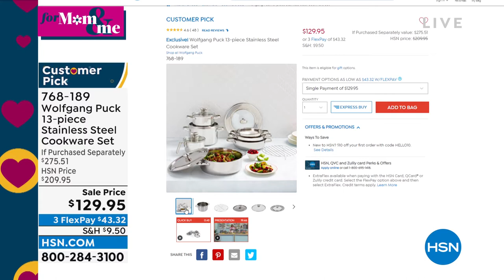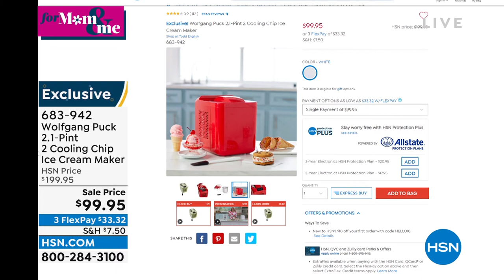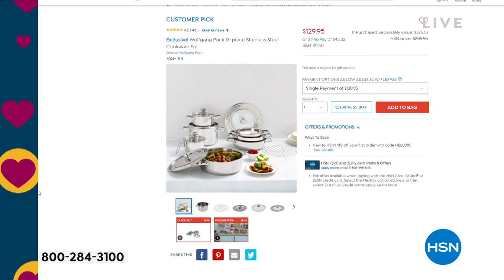HSN | Chef Wolfgang Puck 04.19.2022 - 11 PM